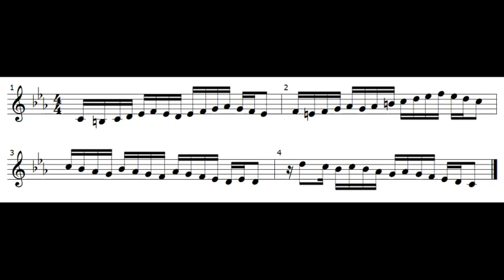تمرين غنائيّ في مقام النّهاوند